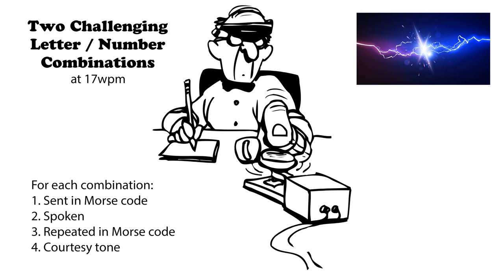Two Challenging Letter-Number Combinations 17wpm